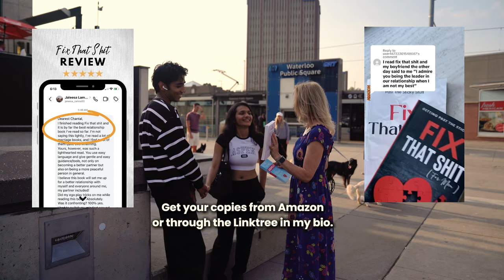This Can Help You Avoid Fights in Your Relationship | Canada's Dating Coach | Chantal Heide